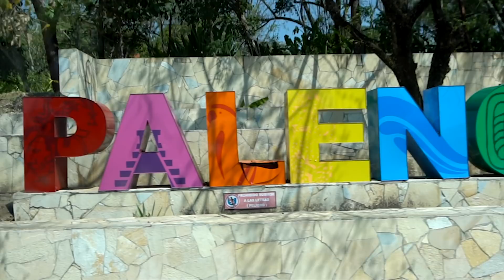Gas Station Scams | Van Life in Mexico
Welcome to the Jungle ~ Episode 7
We have been in Mexico long enough to know about these scams but that doesn't mean we are immune to them!!!  ~CLICK SHOW MORE~

~~~ Camera Gear ~~~

~~~ Solar & Electrical ~~~

~~~ Plumbing &  Water ~~~

~~~ Accessories & Misc. ~~~

~~~ Tools ~~~